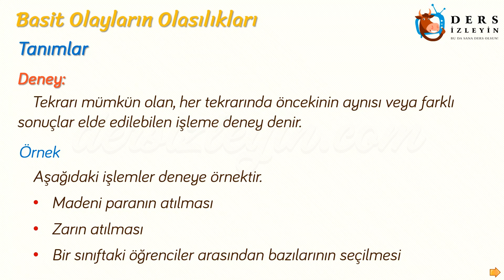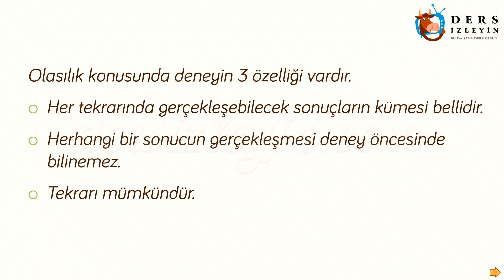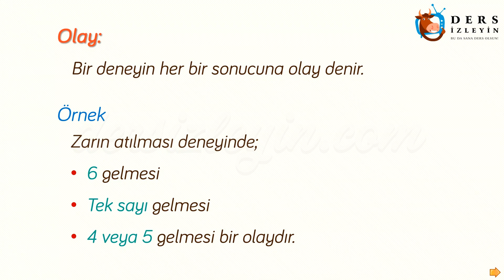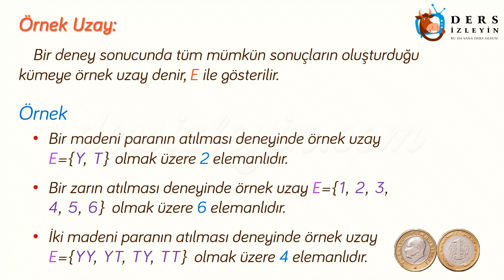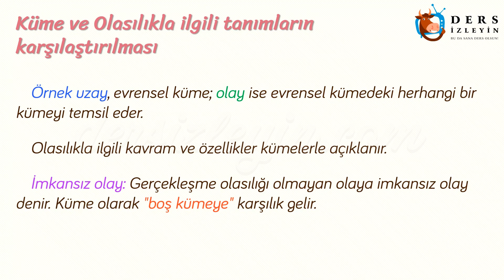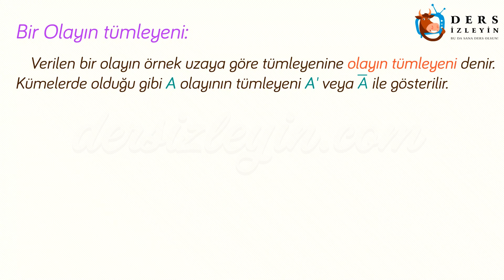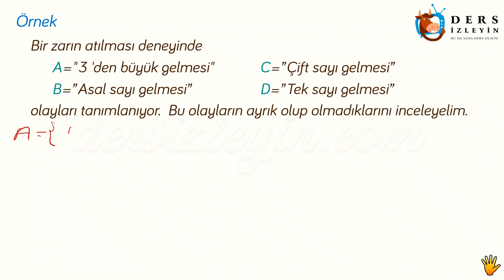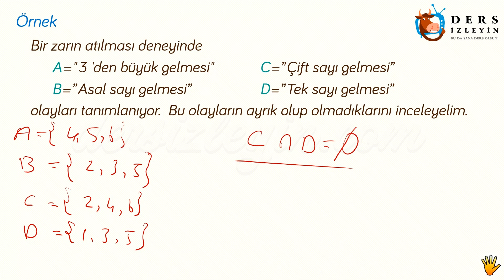BASİT OLAYLARIN OLASILIKLARI - 1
Liseler için hazırlanan bu Matematik ders videomuzda Basit Olayların Olasılıkları konusunın 1. bölümü anlatılacaktır. Bu konu 2 videodan oluşmaktadır. Videoyu izleyerek konuyu öğrenebilir ya da bilginizi pekiştirebilirsiniz. İyi seyirler ve iyi dersler.